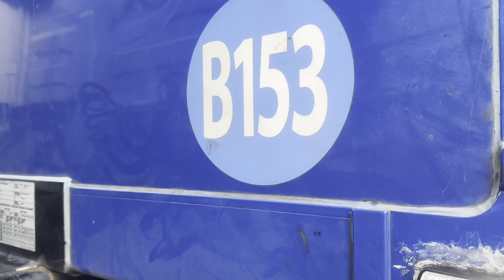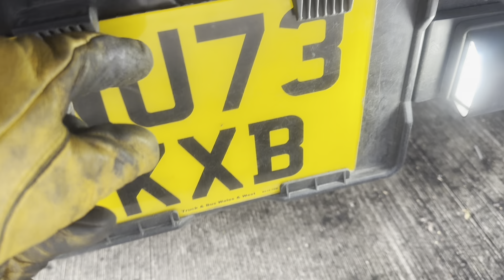What ￼a surprise load delivered + a collection